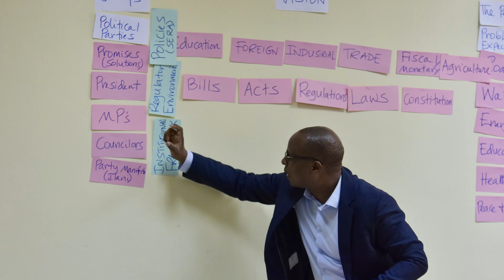What is the importance of a Leadership Institute like UONGOZI?